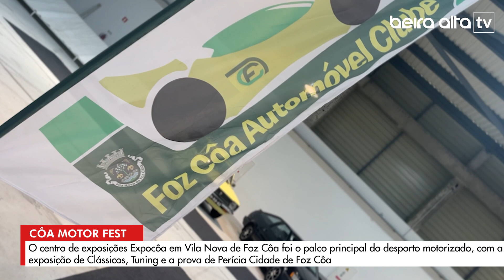Vila Nova de Foz Côa recebeu o Côa Motor Fest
Carros para todos os gostos, uns mais clássicos outros mais desportivos, durante dois dias o centro de exposições Expocôa, em Vila Nova de Foz Côa, foi um evento obrigatório a todos os amantes, donos, colecionadores e entusiastas de automóveis. Clássicos, Tuning e Perícia Automóvel compuseram a primeira edição do Côa Motor Fest